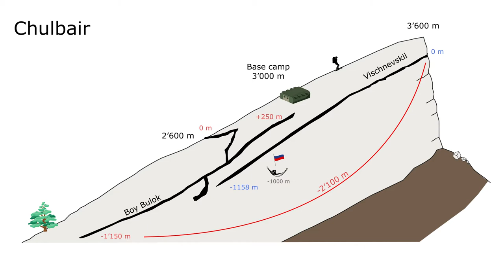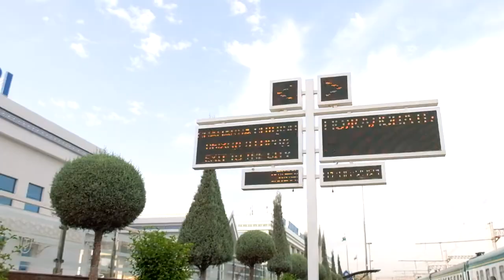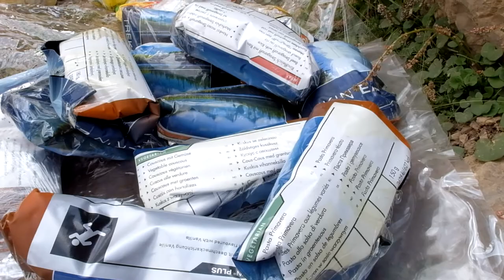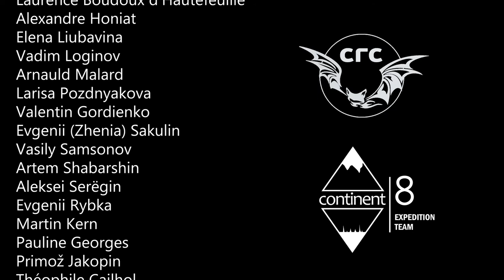Caving Expedition Boy Bulok 2021, Uzbekistan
This movie has been made in the frame of a Russian-French joint expedition in the Boy Bulok & Vishnevskii caves, Chulbair massif, Southern Uzbekistan, August 2021